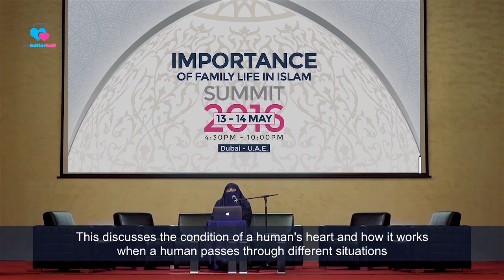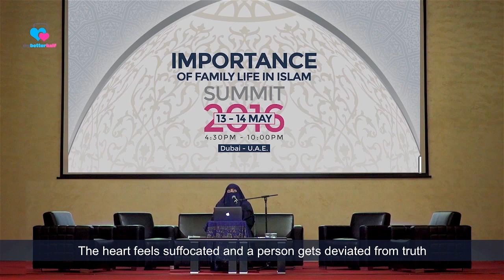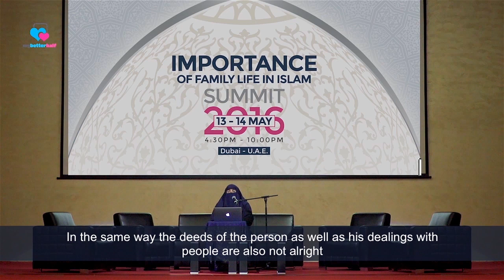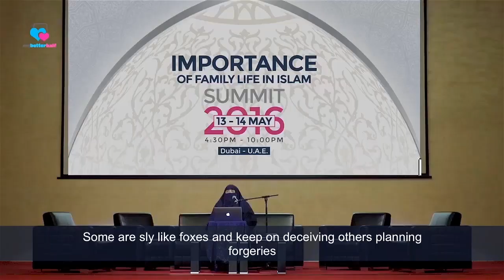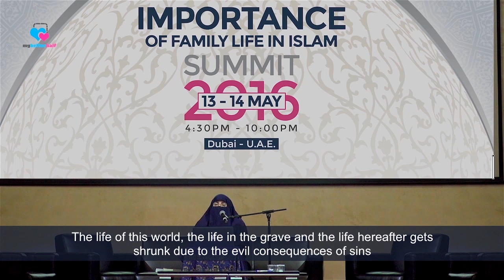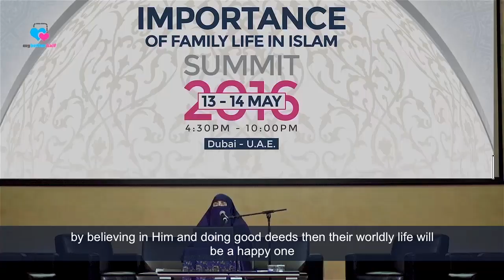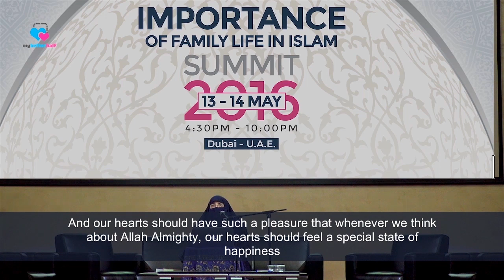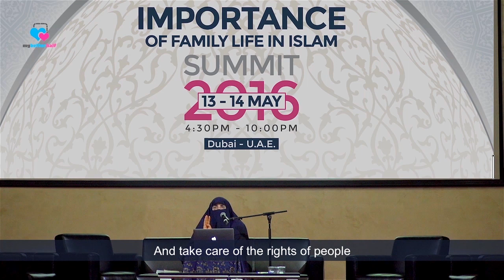MBH(My Better Half) Summit 2016 Day 1. Speaker: Dr Farhat Hashmi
Family life in Islam ... Islam and Islamic way of enjoying family life.
a must watch to learn about making thins easy.